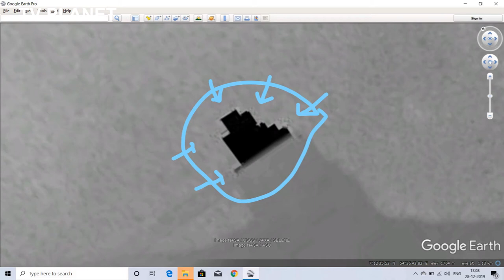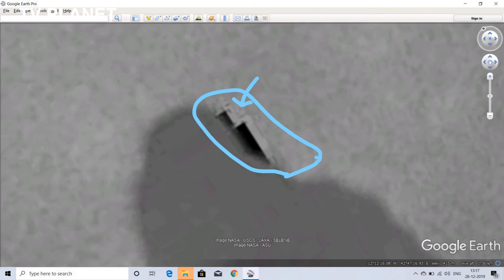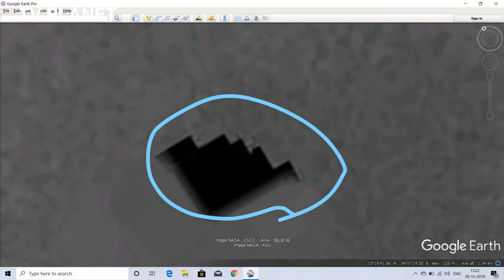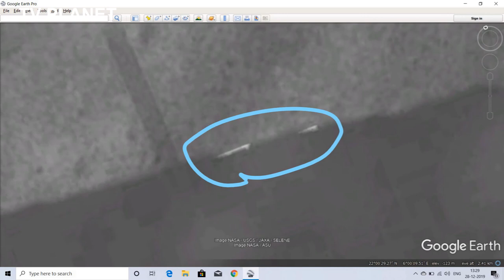Ancient Aliens/ Aliens/ Aliens on Moon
Who's on the Moon